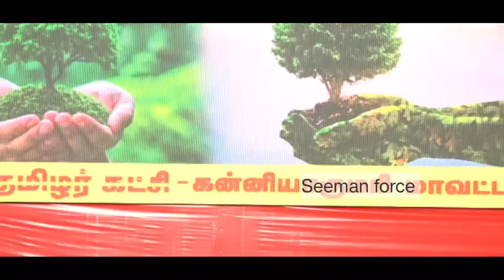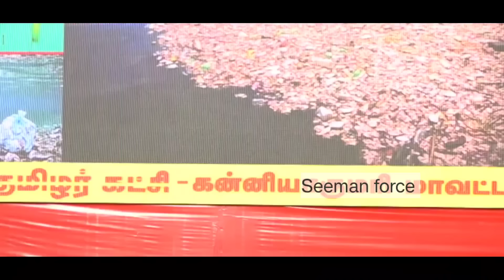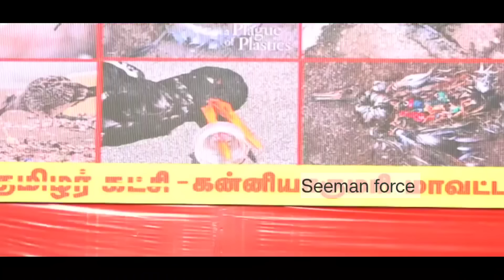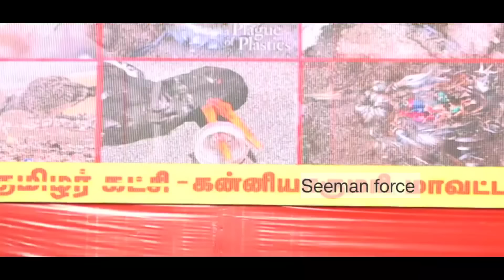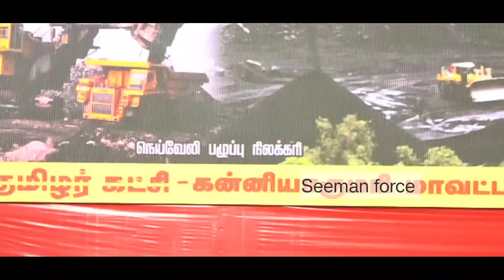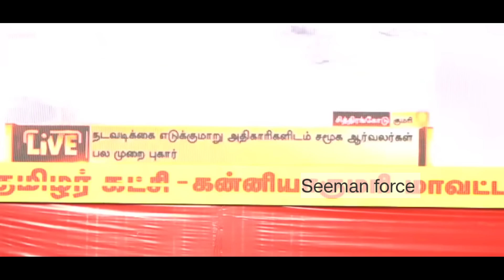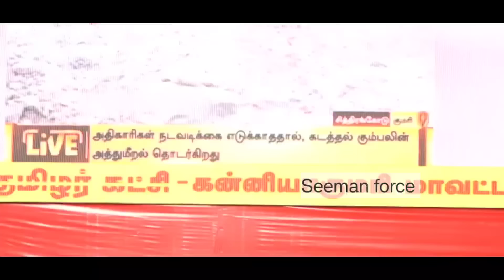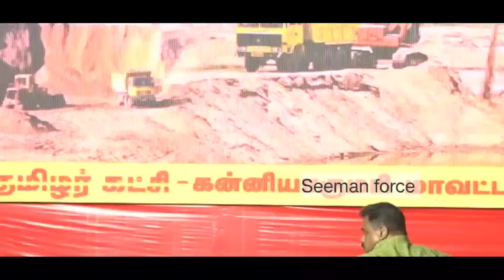திமுகவை மரண சம்பவம் செய்த சீமான்...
திமுகவை மரண சம்பவம் செய்த சீமான் Seeman Karunanidhi Comedy